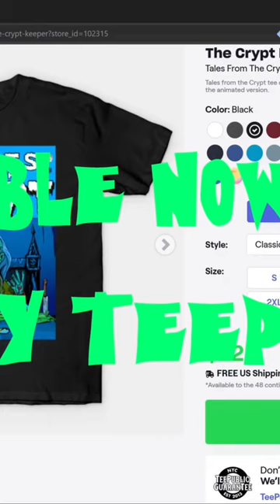Tales From the Crypt Art Promo Reel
My various Tales from The Crypt art pieces ive done, available now at my teepublic, link description.